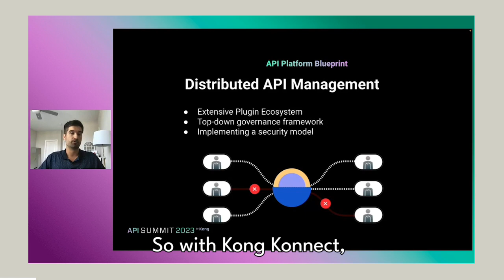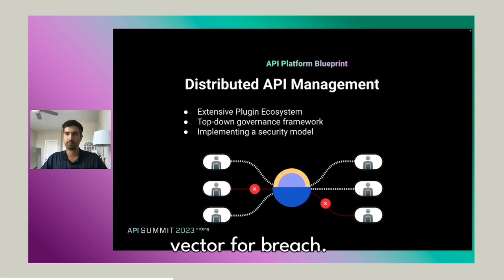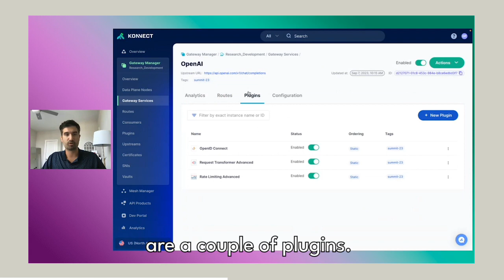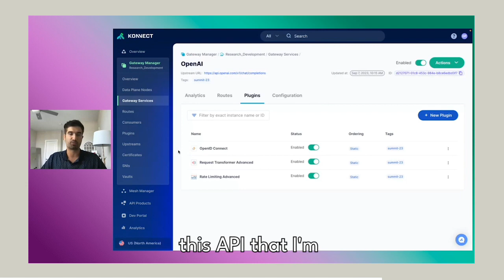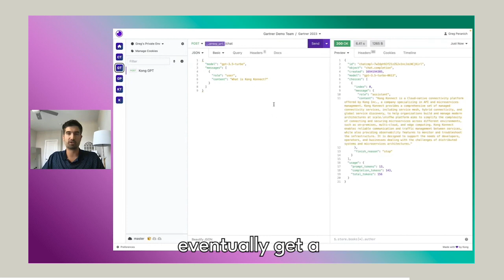Quick Look: Building a Modern API Platform: A 5-Min Mini-Demo with Kong Konnect | API Summit 2023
In this session, Greg Peranich, Senior Solutions Engineer at Kong demonstrates how technology leaders can leverage Kong Konnect to build a world-class API lifecycle management platform.

Greg covers topics such as managing distributed Kong Gateway instances, securing outbound calls to a third-party API, configuring a gateway in a declarative fashion, monitoring the health and performance of any service, route, or application, and much more.